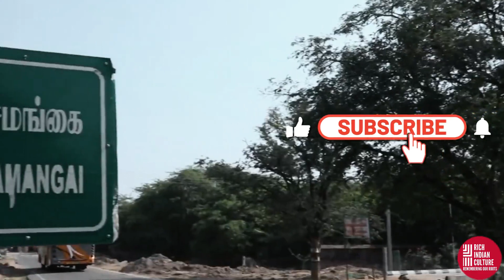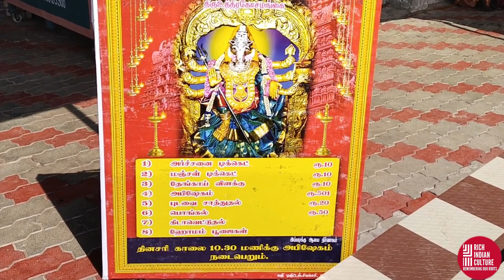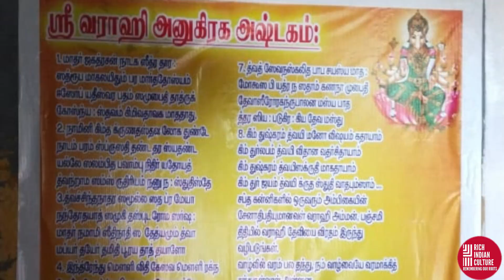RIC#26 ആഗ്രഹ സാഫല്യത്തിന് വാരാഹി ദേവി / Power of SRI VARAHI DEVI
Varahi Devi is one of the Matrikas, a group of seven mother goddesses in the Hindu religion. Bearing the head of a sow, Varahi is the shakti (feminine energy) of Varaha, the boar avatar of the god Vishnu. In Nepal, she is called Barahi. In Rajasthan and Gujarat, she is venerated as Dandini.

Varahi is more commonly venerated in the sect of the Goddess-oriented Shaktism, but also in Shaivism (devotees of Shiva) and Vaishnavism (devotees of Vishnu). She is usually worshipped at night, using secretive Vamamarga Tantric practices. The Buddhist goddesses Vajravārāhī and Marichi have their origins in the Hindu goddess Varahi.

Varahi Moola Mantra in English Lyrics
Om Aim Hreem Shreem
Aim Gloum Aim
Namo Bhagavathi
Varthali Varthali
Varahi Varahi
Varahamuki Varahamuki
Anthe Anthini Namaha
Runthe Runthini Namaha
Jambe Jambini Namaha
Mohe Mohini Namaha
Sthambe Sthambini Namaha
Sarvadusta Pradustanaam Sarvesaam
Sarva Vaak Sidha Sakchur
Mukagathi Jihwa
Stambanam kuru Kuru
Seegram Vasyam
Aim Gloum
Taha, iTaha, thaha, Thaha
Hum Astraya phat Swaha

VARAHI GAYATHRI MANTRAM
Om Shyamalaayai Vidmahae
Hala Hasthaya Dhimahi
Thanno Vaaraahi Prachodhayaath

ROUTE :
NEAREST RAILWAY STATION - RAMANATHAPURAM (RAMAD) - 20 kms from temple
(To temple by Public Bus or Cab or Auto)
NEAREST AIRPORT - MADURAI AIRPORTS - 120kms from Ramanathapuram
(Madurai to Ramanathapuram / By Train or Bus or Cab (2-2.5hrs)